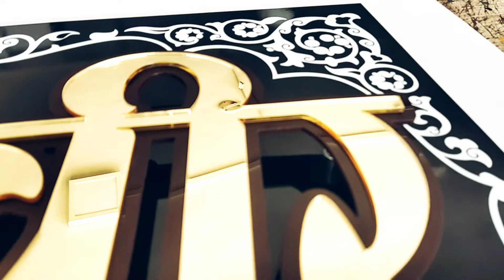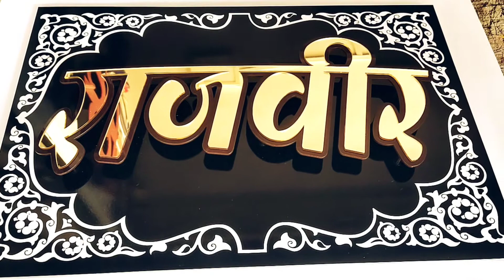Bungalow Name Plate...